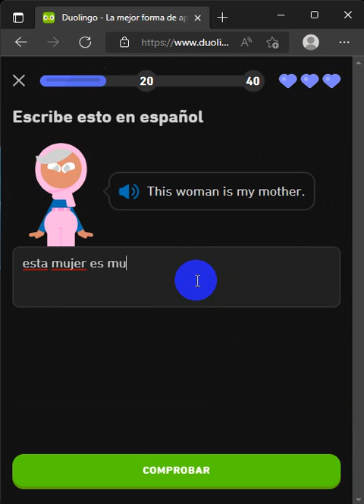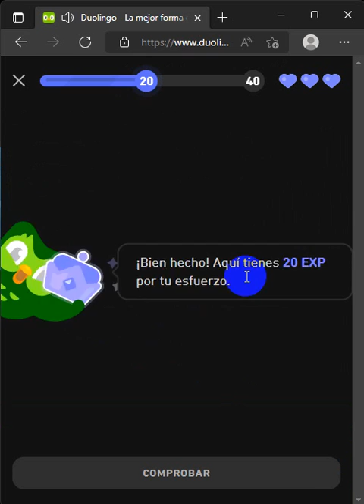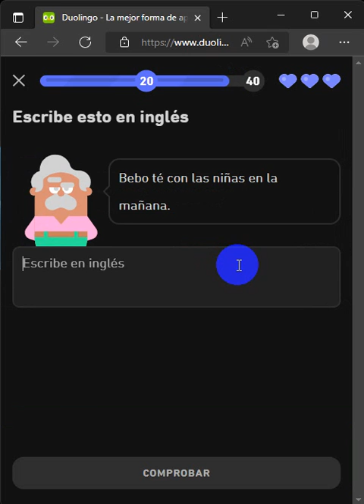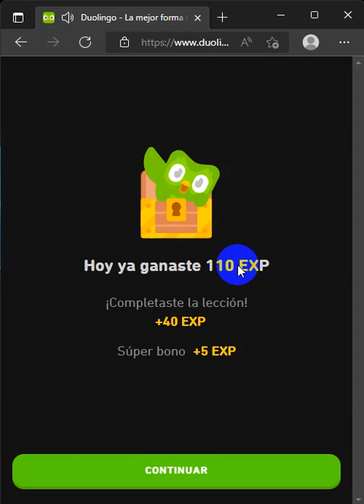703. DUOLINGO ENGLISH DAY 220 PART 2